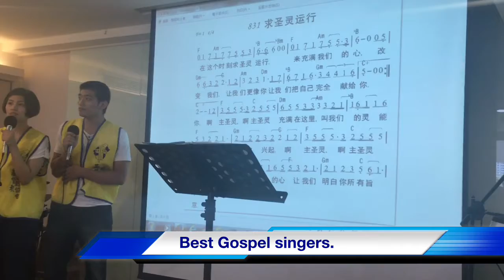Powerful Prophetic Prayer (Watch & receive your miracle)